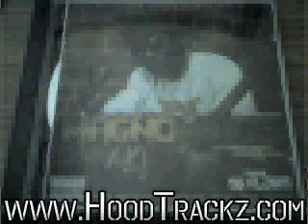Magno-Magno Mixes Vol.2 (Uncle Leroy-Outro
for more music from Magno